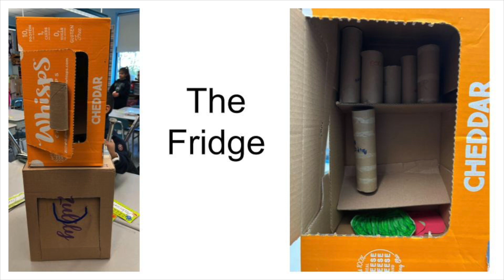Team McAuliffe Morning Announcements 11-28-22